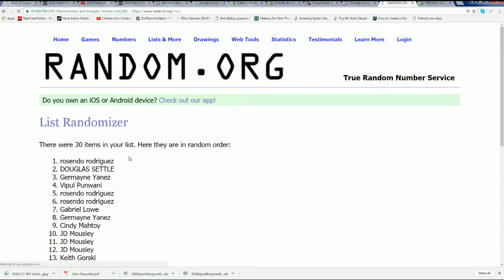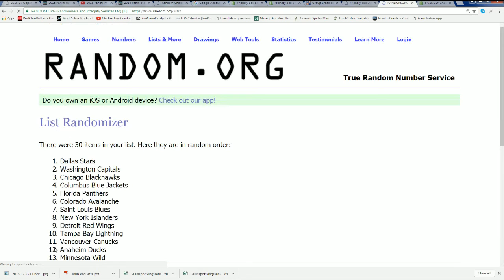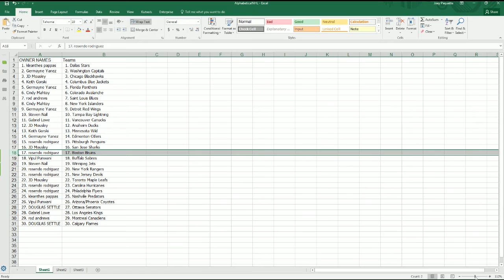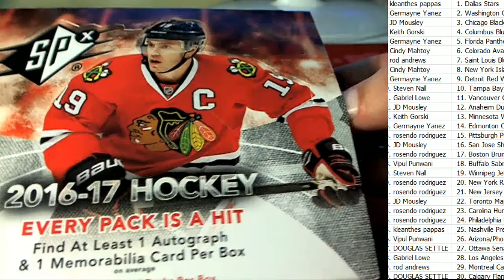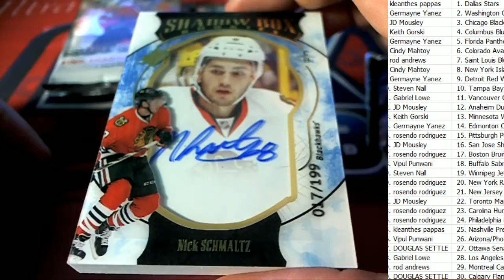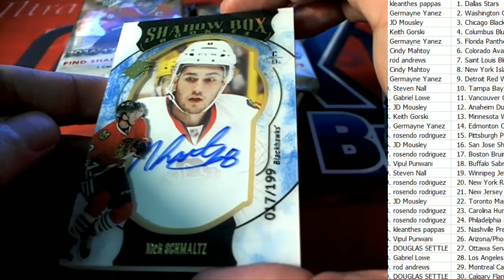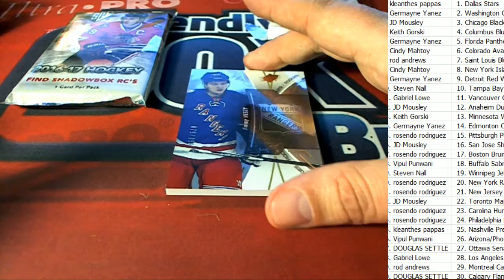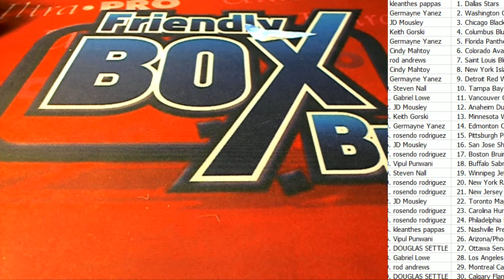2016 17 Upper Deck SPx Hockey ID SPXH102